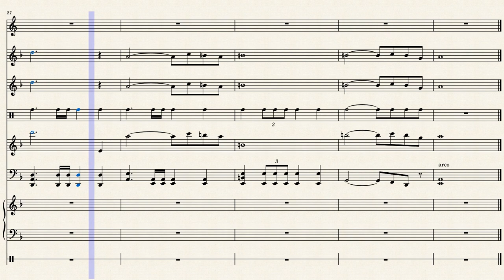Age of Empires II -Main Theme by Stephen Rippy Arr. Damián Tizcareño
tema principal del videojuego "age of empires II"